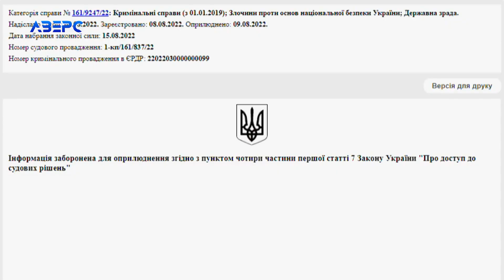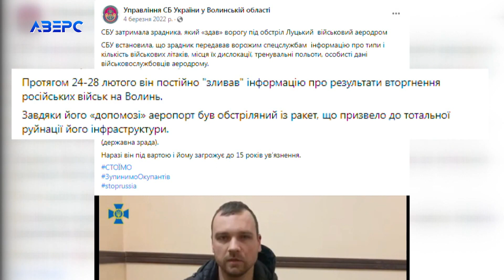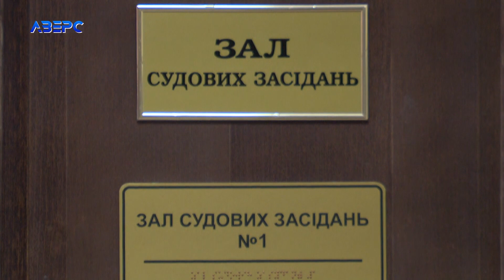Обстріл аеродрому у Луцьку: справу по обвинуваченню лучанина у держзраді слухають у закритому режимі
Справу лучанина Іллі Сметаніна, якого обвинувачують у держзраді, розглядають за зачиненими дверима. Судові засідання у справі – закриті. Відомо, що на закритості процесу наполягала і прокуратура, і захист обвинуваченого. Нагадаємо, лучанина Іллю Сметаніна обвинувачують у тому, що він «здав» ворогу під обстріл Луцький військовий аеродром.